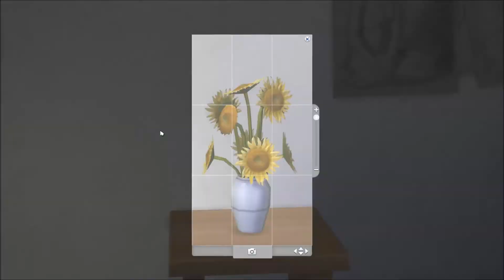The Sims 4 - odc.44 - Awans i aspiracje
Julia kończy komponować kolejny utwór, Steve uzyskuje awans w pracy a w swojej pracowni maluje Słoneczniki. Dzieciaki ciężko uczą się w szkole i tym samym nie przynoszą wstydu rodzicom.
44 odcinek serii z gry The Sims 4 z KasiaJissi.